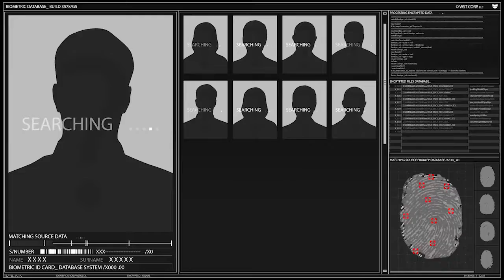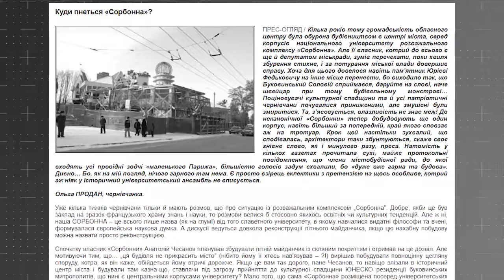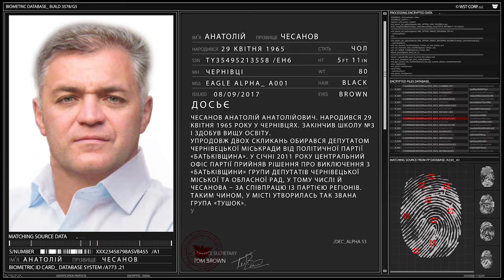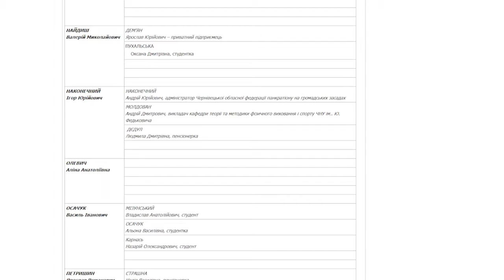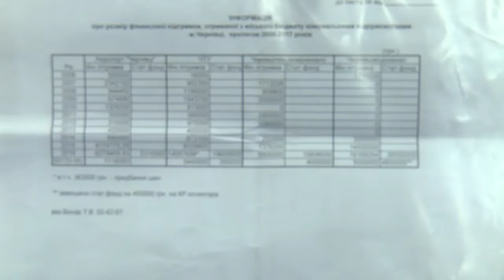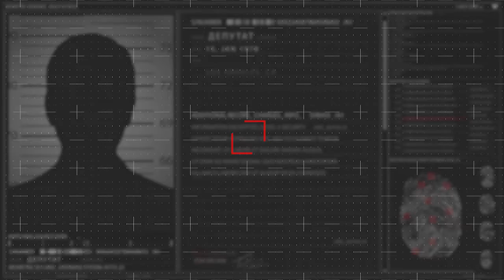СРД 8 Чесанов